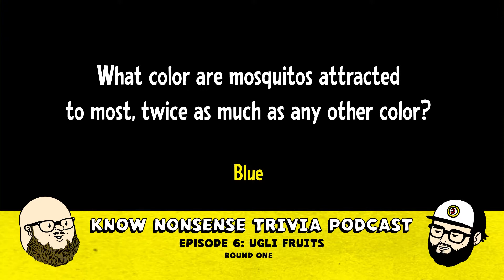What color are mosquitos attracted to most?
In this clip from the Know Nonsense Trivia Podcast, Quizmaster Lee asks Marc what color are mosquitoes attracted to most, almost twice as much as any other color? ***
Know Nonsense Trivia Podcast is a weekly comedy podcast hosted by two independent quizmasters from Southwest Florida, Marc Davis and Lee Breshnyda. During each episode, the hosts (and sometimes guests) ask each other their favorite questions they've asked at their own live trivia challenges that week, while providing additional information and commentary.